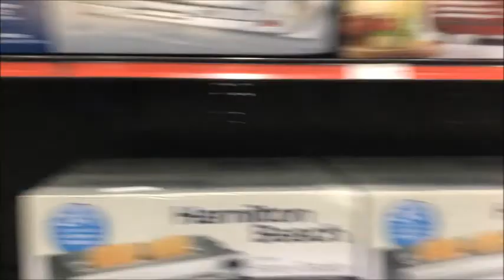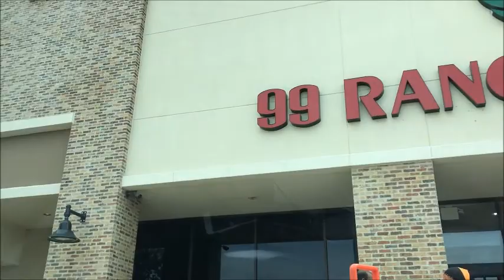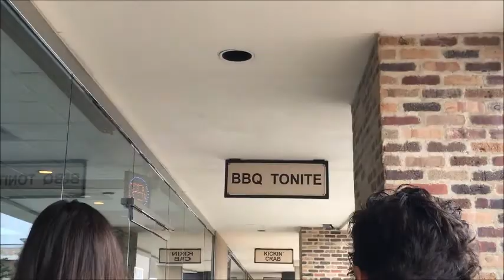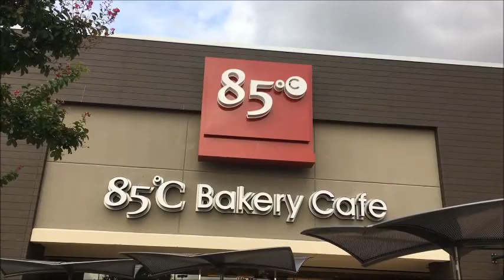FIL-AM COUPLE:VLOG | FOOD TRIP | INDO/INDIAN FOOD | ASIAN MARKET | PINAY IN AMERICA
***1st vlog***
Try ko po na mag video to share positivity sa buhay, share food tripping at kung ano pa.
I would like to know guys ano din trip nyo especially sa pagkain at bonding nyo ng family, friends or love ones nyo.

99 RANCH MARKET:
Asian supermarket chain carrying imported specialty foods plus meat, seafood, produce & baked goods.

BBQ Tonite - Modern Indo-Pak Kitchen
Kebabs & grilled dishes are the focus of this casual Indian eatery

Bakery/cafe chain with roots in Taiwan, offering coffee & tea plus international desserts & bread.